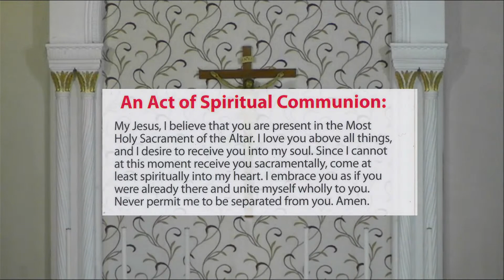Morning Mass and Prayer - Friday 19th May